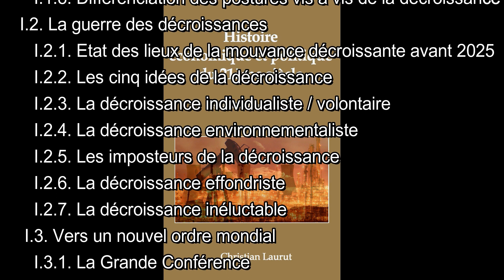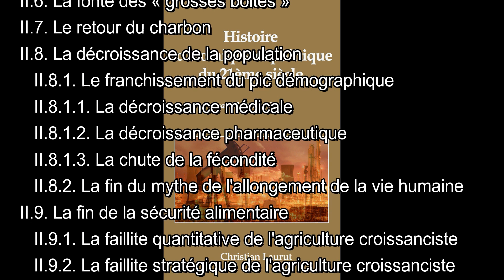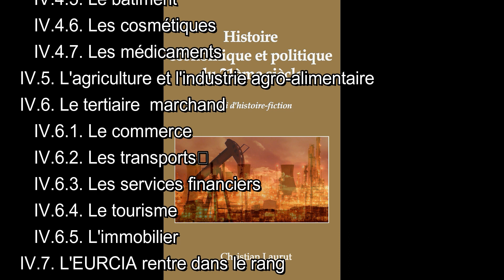L'élection présidentielle française de 2050 - Christian Laurut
Inspiré de l'ouvrage  "Histoire économique et politique du 21ème siècle", par Christian Laurut